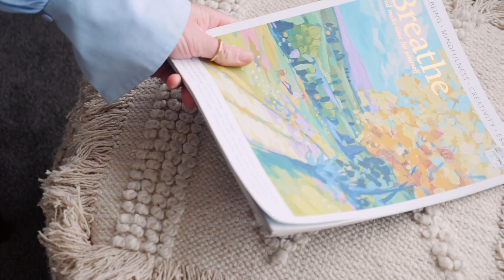Fantastic Starter - 22a Windsor Road, Bellevue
Marketed by Mel and Annette of Collab Realty